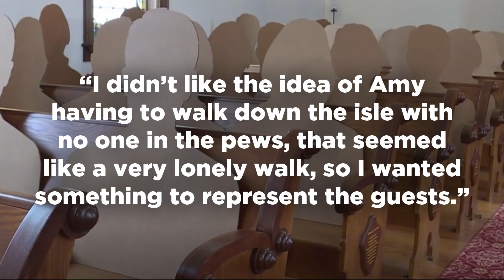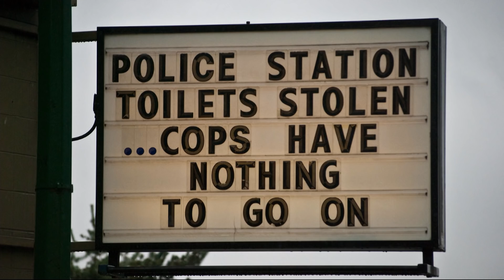Who Needs Friends When You Have CARDBOARD?! | ICYMI | ATS | Huckabee